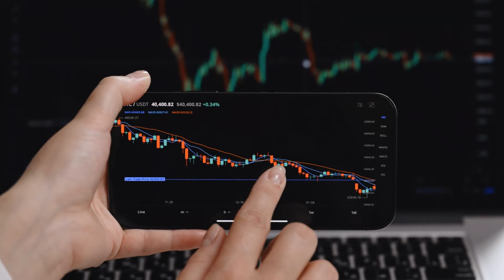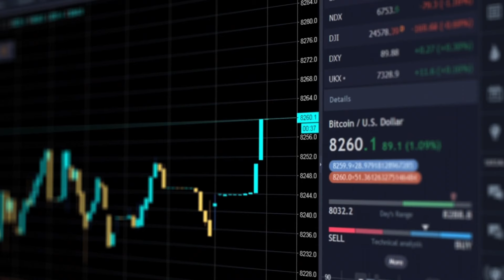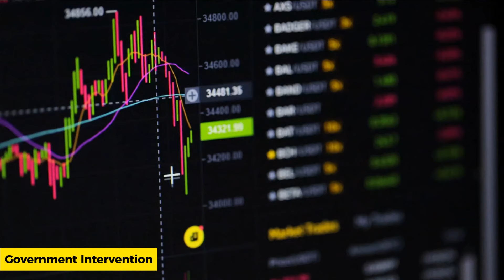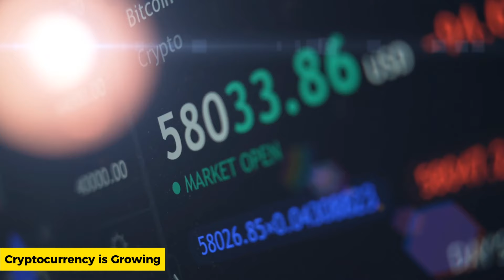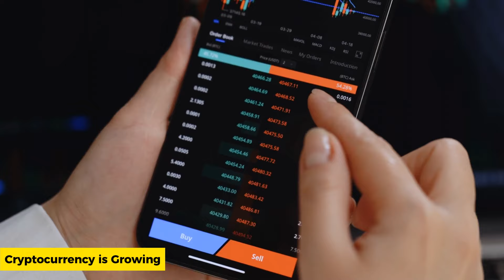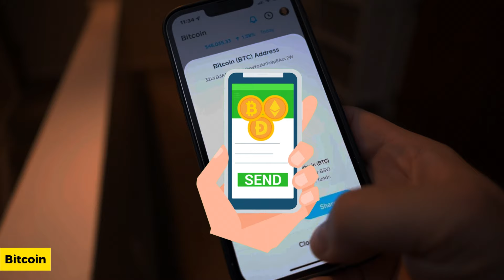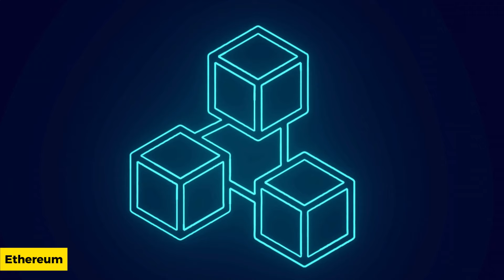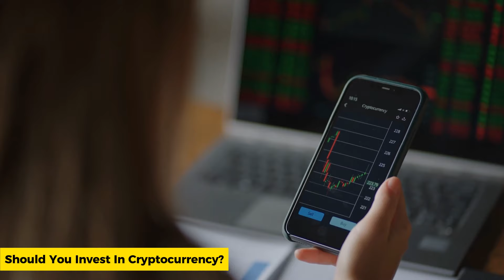Can You Get Rich by Investing in Crypto?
Why are big companies investing so much in crypto?
Should you do the same?
Is investing in crypto safe?

This video explores the growing mainstream acceptance of digital currency and the potential rewards and risks of investing in cryptocurrency, covering aspects like market volatility, security concerns, regulatory challenges.

Chapters
01 - Cryptocurrency risks
02 - Cryptocurrency is Growing
03 - Is cryptocurrency a good investment for the long-term?